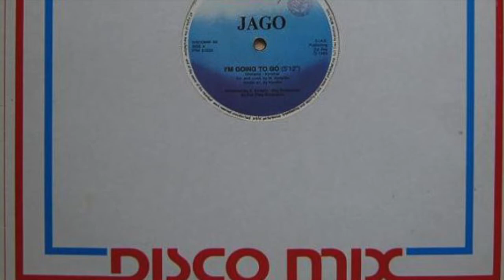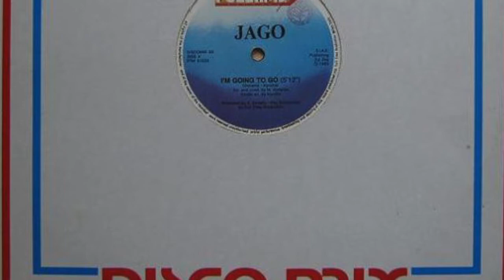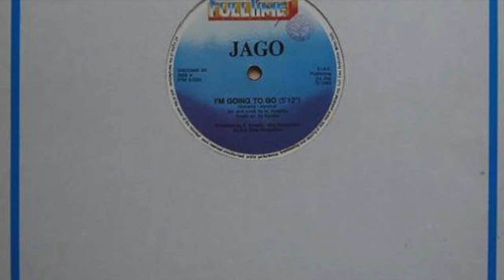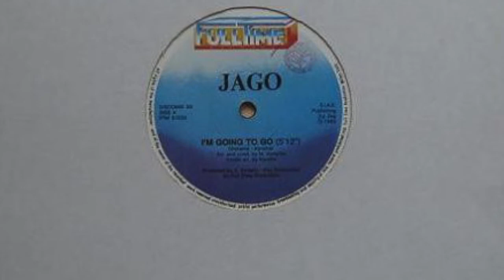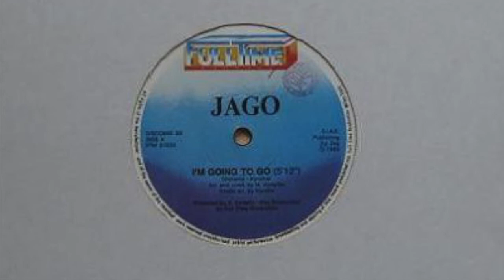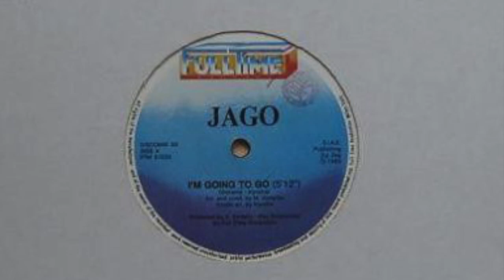Jago - I'm Going To Go (Bold As Brass Special Remix)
Reconstructed with love by Jason Bristow and myself, 3 o'clock in the morning on and on, house was our sanctuary X